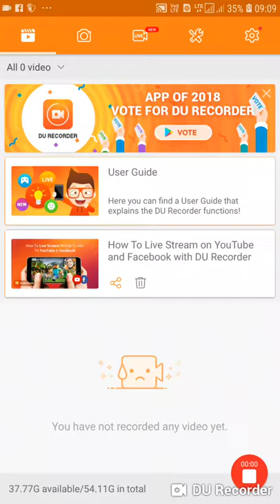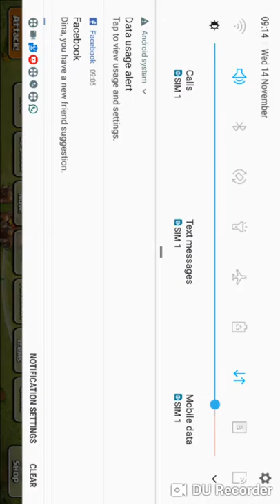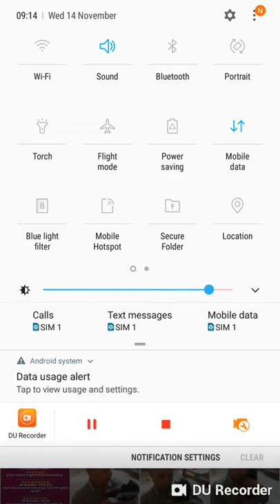Most heroic defence of th9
Th9 defence for war